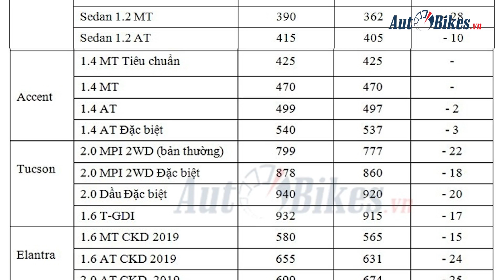Giá Hyundai Kona, Elantra, Grand i10 giảm gần 30 triệu đồng khi vào ngâu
Giá Hyundai Grand i10, Elantra, Kona,...đua nhau giảm tới gần 30 triệu đồng nhằm kích cầu khi bước vào tháng Ngâu
AutoBikes- Chuyên trang ô tô xe máy hàng đầu Việt Nam với 03 kênh chính: 1-MXH AutoBikes.vn tại địa chỉ
Danh sách phát hay nhất:
Giá cả thị trường ô tô, xe máy, các  mẫu xe mới